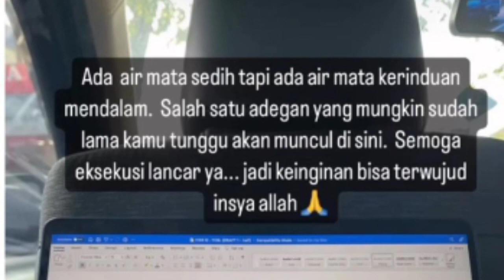PENONTON: VISUALNYA SEPERTI MAU TAMAT‼️JANJI KEJUTAN PENULIS?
PENONTON: VISUALNYA SEPERTI MAU TAMAT‼️JANJI KEJUTAN PENULIS? - TRAILER IKATAN CINTA 14 JUNI 2023

trailer ikatan cinta 14 juni 2023